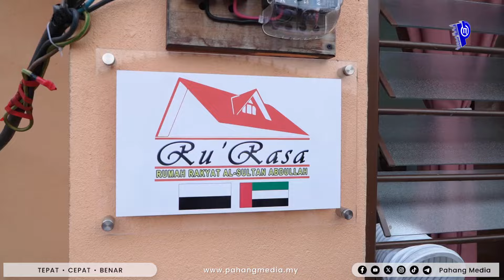Pengurniaan Kunci Rumah Rakyat Al-Sultan Pahang (RU'RASA) di Kampung Batu 4, Jalan Sungai Lembing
|Sorotan Video| KUANTAN, 15 JUN 2024 : Kebawah Duli Paduka Baginda Sultan Pahang Al-Sultan Abdullah Ri'ayatuddin Al-Mustafa Billah Shah Ibni AlMarhum Sultan Haji Ahmad Shah berkenan berangkat bercemar duli ke Majlis Pengurniaan Kunci Rumah Rakyat Al-Sultan Pahang (RU'RASA) di Kampung Batu 4, Jalan Sungai Lembing, semalam.